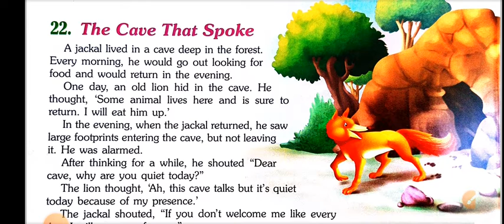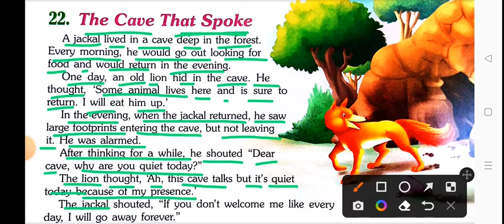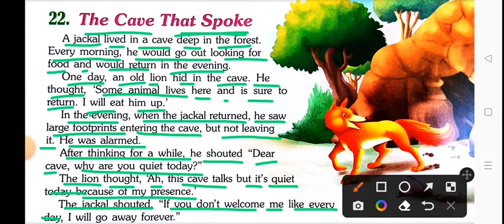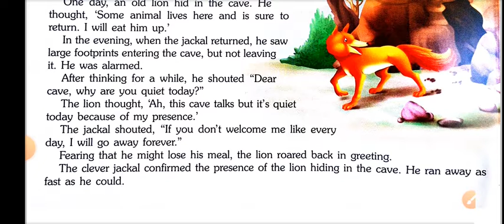The Cave That Spoke | Short Story পড়ে English শিখুন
English through Newspaper Reading | The Hindu Analysis | How to Improve English Reading

In this video, you will learn how to read English Newspaper like The Hindu, The Times of India, etc to improve your English Reading Skills, Grammar, and Vocabulary for Exams.

how to read the newspaper
how to read English news paper
the hindu editorial
how to read the Hindu newspaper for UPSC

Learn English through Bengali || Story পড়ে ইংরেজি শেখো ||
english grammar basic in bengali
English story readind 2024 in bengali
Reading English
How can I speak English fluently in 10 days
Tense
bakko gothon
ইংরেজি থেকে বাংলা অনুবাদ
Study Beetle
Vishnu A.T.P
English lover
English Babu
Become English champian
Sajal sir English
EnglishNarrative
reading english newspaper reading in bangla
ইংরেজি সংবাদপত্র
vocabulary english word meaning in bengali

Regards
Saiful Islam
(English Guidestar)